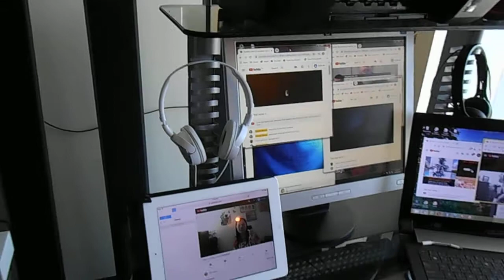Computers/laptops and other gadgets